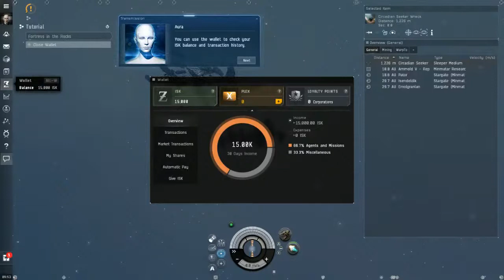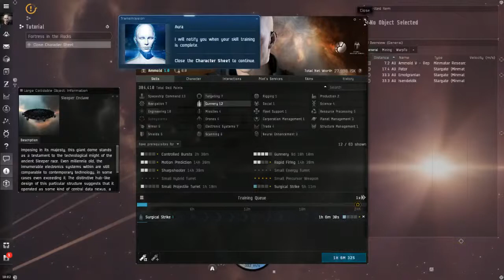EVE - Online: Tutorial Playthrough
Getting through the entire EVE - Online Tutorial.